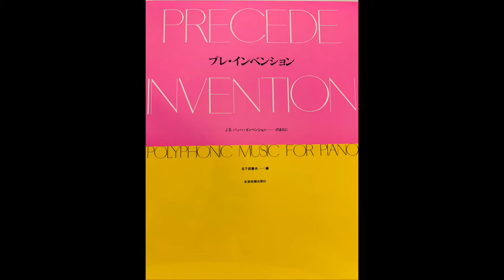プレ・インベンション 45.フーガ Jパッヘルベル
プレ・インベンション　全音楽譜出版社　45番　フーガ　Jパッヘルベル

フーガは同じ形の旋律がそれぞれの声部に現れます。この曲も最初テーマ(右手の1小節目)が9回出てきます。テーマを見つけて取り出して練習しましょう。通して弾いたときにテーマを意識することが大切です。

録画するにあたって、なるべく出版楽譜に忠実に強弱やアーテキュレーションをつけています。同じ曲でも出版楽譜によって違えて演奏しているものもあります。

※楽譜表紙掲載につきまして全音楽譜出版社様より承諾を得ています。